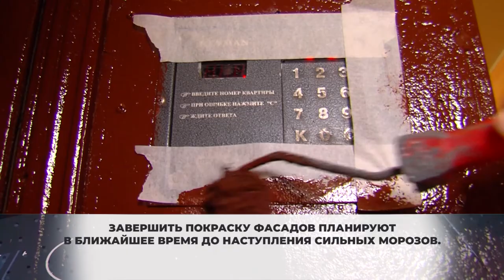Время наводить порядок. Фасады МКД в Химках готовят к весне. 13.11.2020